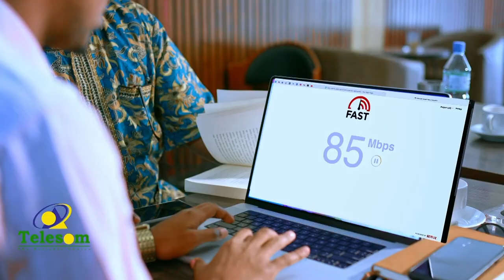Wajaale: Qoysas danyar ah ayaa cadaalad darro ku eedeeyay maamulka Wajaale